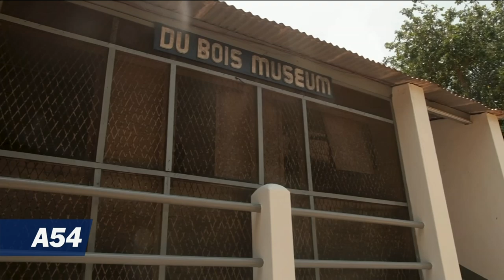NAACP Delegation Visits Ghana for Year of Return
It's called the  "Year of Return", where people of African descent are encouraged to come to Ghana to mark 400 years since the first enslaved Africans were brought to what became the United States. This week a delegation from U.S. civil rights organization, the National Association for the Advancement of Colored People, or NAACP, is in Ghana visiting the sites of their ancestors.  Stacey Knott reports from Accra.